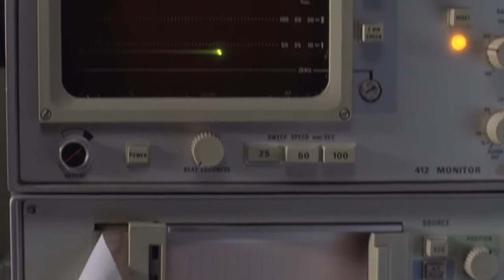It was unexpected for people to reproduce the second rat